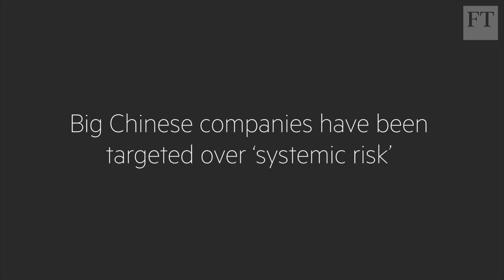China government probe explained | World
China’s bank regulator has ordered domestic lenders to check the ‘systemic risk’ presented by ‘some large enterprises’ involved in overseas buying sprees. But is this just another Chinese government probe? The FT’s James Kynge explains.